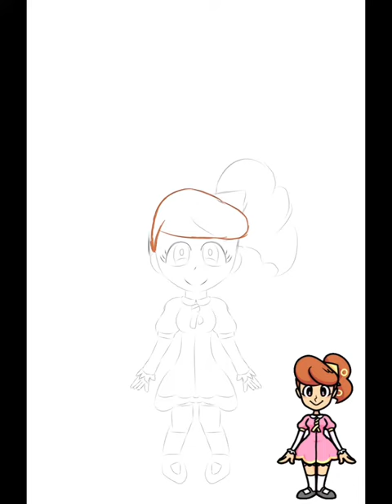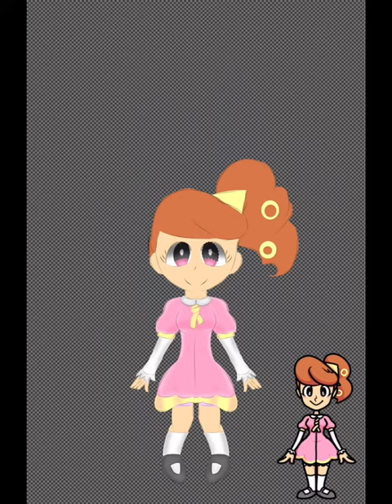Jamtine Speedpaint (Scratchin’ melodii)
So I drew jamtine from scratchin melodii
And I used music it’s called stir and mix from scratchin’ melodii ost